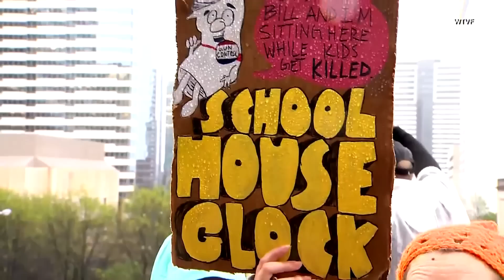Tennessee House Expels 2 Democrats Over Gun Control Protests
Three Democratic lawmakers faced expulsion from the Tennessee House for their role in a demonstration calling for gun control following the school shooting at the Covenant School in Nashville on March 27. The Republican-dominated House expelled two — Reps. Justin Jones and Justin Pearson. Rep. Gloria Johnson was not expelled, a decision many are calling “racially motivated.” Inside Edition Digital has more.